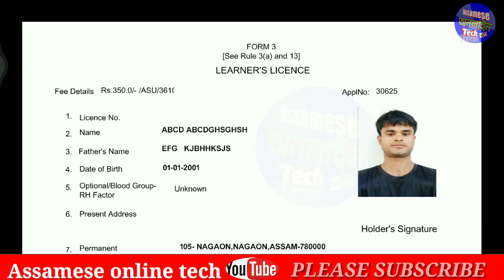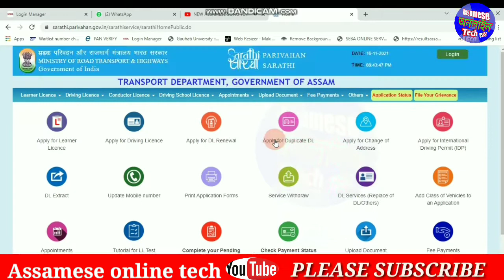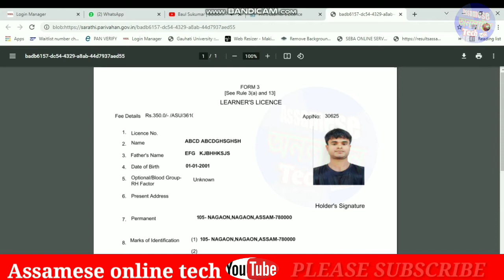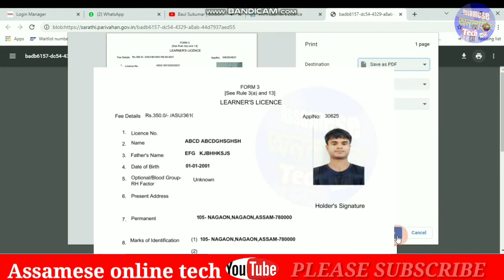Learner License download কেনেকৈ কৰিব।। How to download Learner License download ll